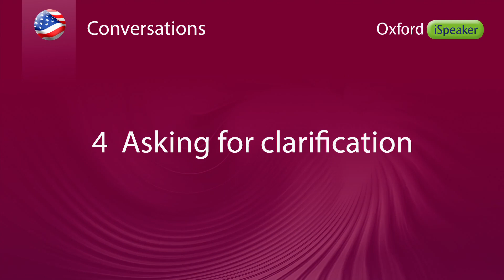english dialogues 4: ask for clarification